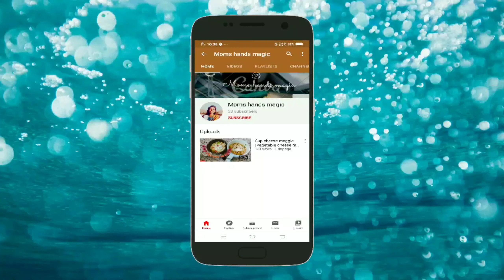Suji Uttapam | Suji Chilla | instant recipe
Dosto , aaj hum banayenge instant suji uttapam bohot asan tarike se  joh ki khane me tasty or healthy hai
  INGREDIENTS
- 2 bowl suji
- 1 bowl dahi
- 1 chopped onion
- 1 chopped tomato
- 1/2 capsicum
- 2 green chilli
- 2 tbsp ginger garlic paste
- 2 tbsp table salt
- 1 tbsp rock salt
- 1 tbsp red chili powder
- 1 tbsp roasted cumin powder
- coriander leaved
-ENO
enjoy kre iss tasty recipe ko apne family or friends ke sath